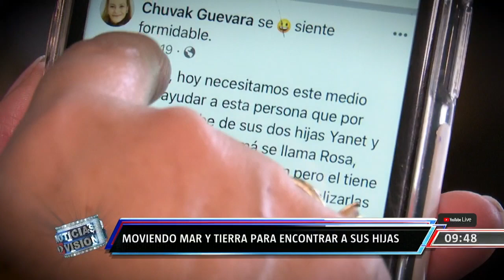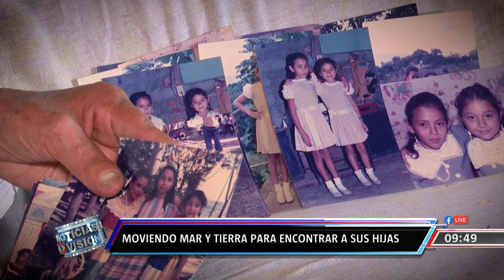HISTORIA HOMBRE BUSCA A SUS HIJAS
Don Antonio ve pasar los años. Sabe que sus últimos días están cerca y tiene bien claro cuál es su último deseo: volver a abrazar a sus hijas, pero tiene más de 18 años sin saber nada de ellas.